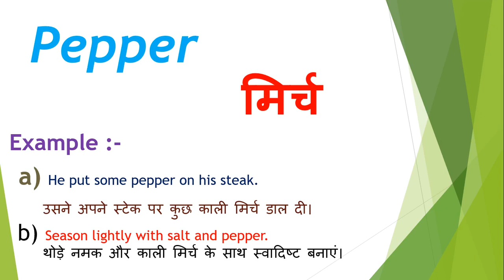Pepper meaning in hindi | Pepper ka matlab kya hota hai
Dosto Aaj Ki Is Video Me Pepper ka hindi meaning kya hota hain aur saath mein Pepper ke Do example dekar samjhya hain. Ummeed Hai Aapko Ye Video Bahut Pasand Aayegi

➡Timestamp:
0:00 Intro
0:18 Pepper meaning
0:20 Pepper meaning in hindi
0:32 Pepper hindi meaning with Sentence

Frequently Asked Question (FAQs) - Pepper

Question:  What is the meaning of Pepper ?
Answer : मिर्च

Question: What is Pepper ?
Answer : Pepper is a spices.